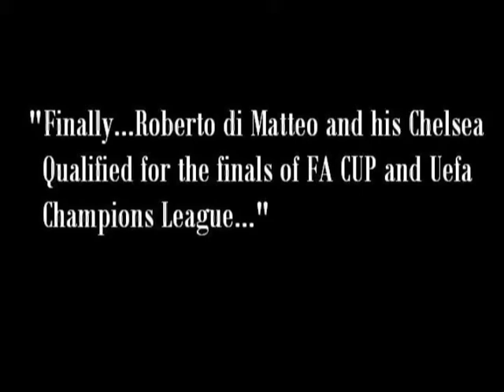Chelsea Movie: THE NEW BEGINING (Roberto Di Matteo Era) 2011-12 Part-II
Chelsea Movie:-